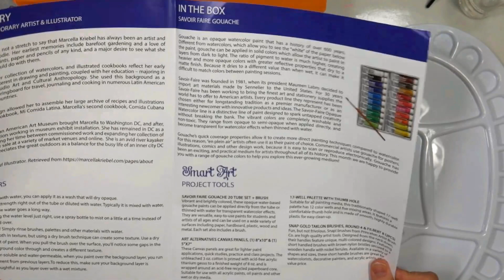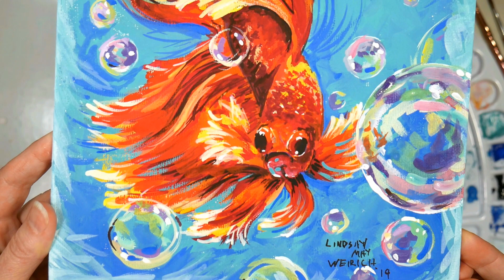Sketchbook Sunday // Betta Fish & Bubbles in Gouache Timelapse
Sketchbook Sunday // Betta Fish & Bubbles in Gouache Timelapse Sponsored by Smart Art Box Visit their website to purchase a subscription, see available past boxes and see what countries they ship to.

Today I am using supplies from the March 2019 Smart Art Box. Occasionally they have extra boxes for sale

Otherwise you can find the supplies below:
Savior Faire Gouache set of 20
Art alternatives canvas panels
Snap brushes by Princeton *This kit came with a #8 filbert and #4 round but I think smaller flats and filberts would be nice to add